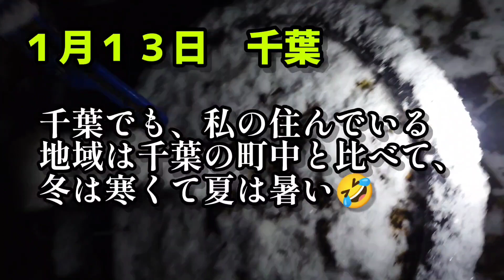イチジク栽培 防寒対策記録用 ２０２４年１月１３日 初雪